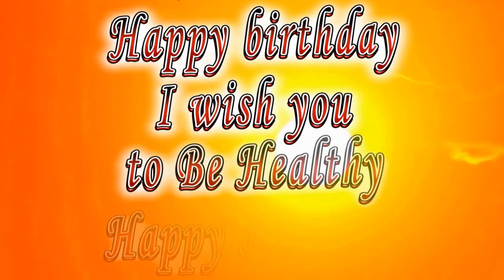Happy birthday Joel